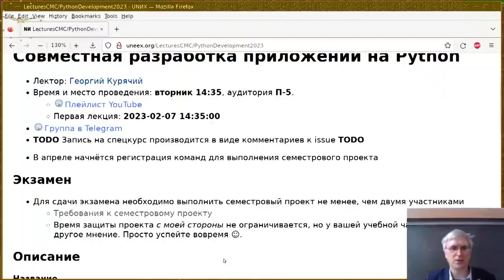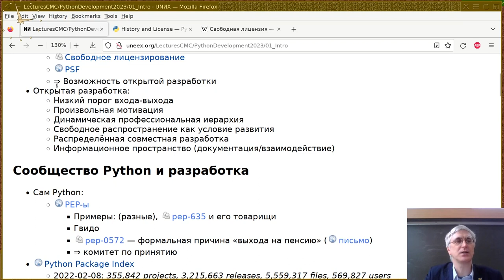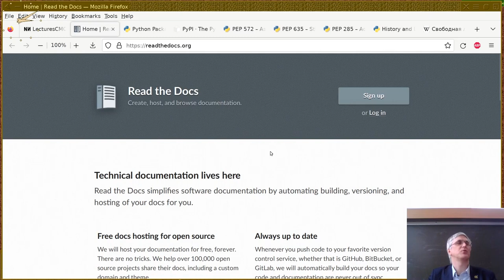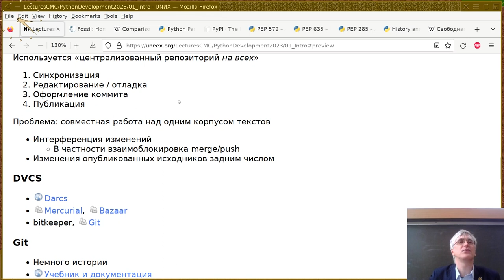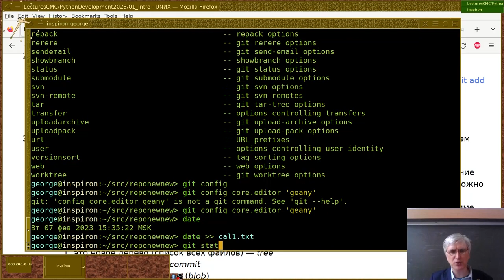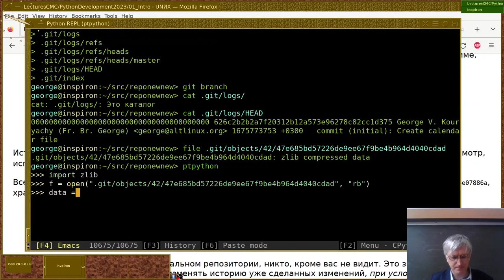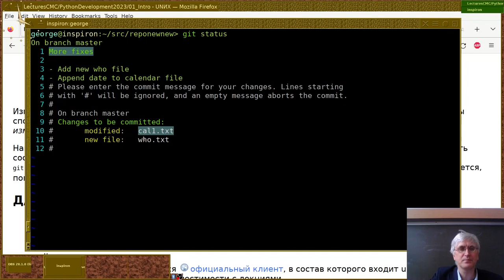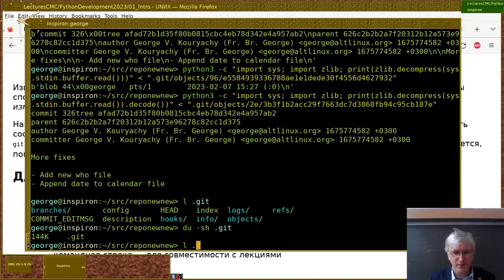01. Python и открытая разработка; использование Git